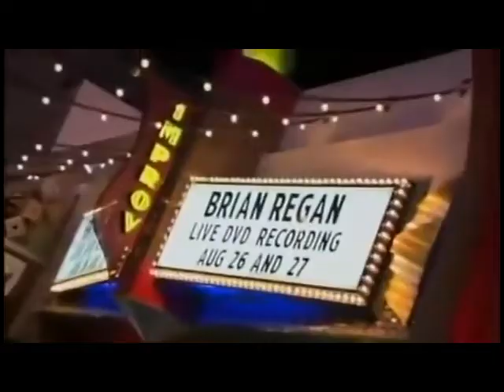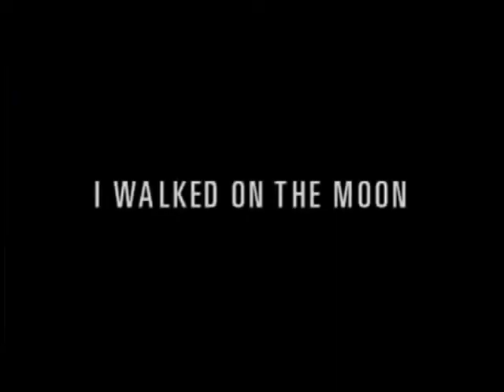Brian Regan I Walked On The Moon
All rights to Brian Regan.